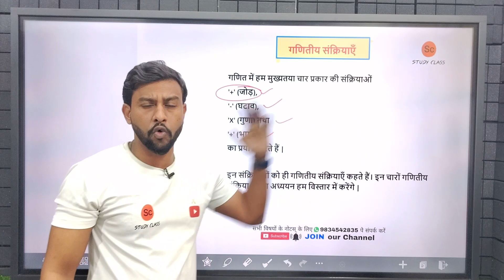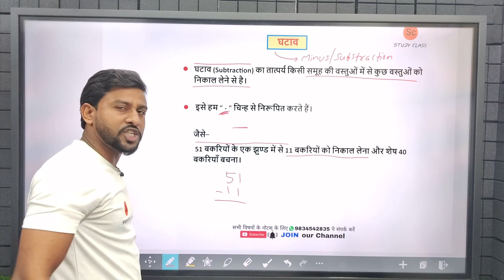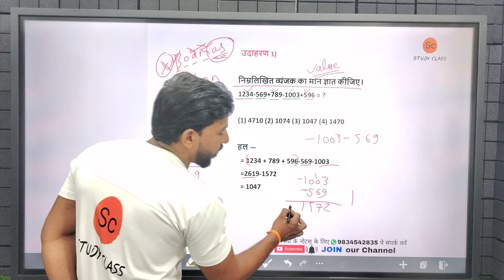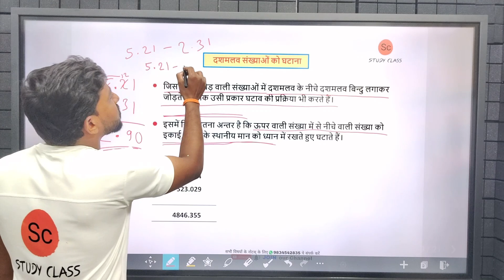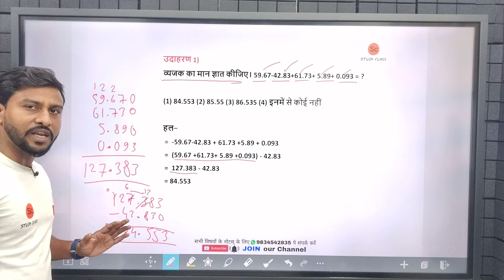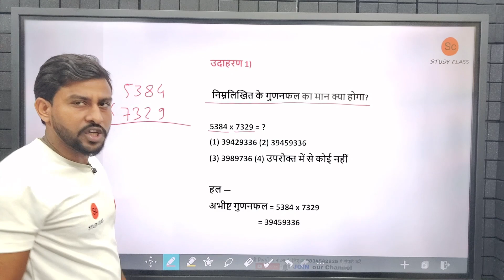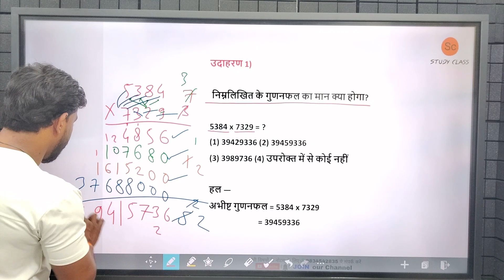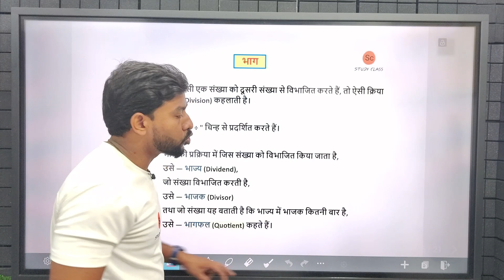mp tet maths classes | mp tet varg 3 maths by Abhishek sir | study class mp deled result 2023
Hii... viewers,
This video is about mp tet & CTET

mp tet ki taiyari kaise karen
mp tet ki taiyari kaise kare 2023
mp tet ki vacancy kab aayegi
mp tet ki taiyari kaise kare
mp tet ki taiyari
mp tet ki class
mp tet ki latest news
mp tet ki pariksha kab hogi
mp tet ki puri jankari
mp tet varg 3
CTET
ctet ki taiyari kaise karein
CTET ki taiyari kaise kare
CTET paper 1 class

                  Study Class